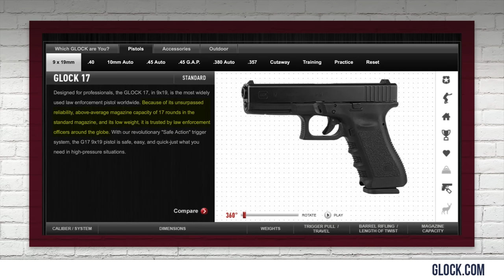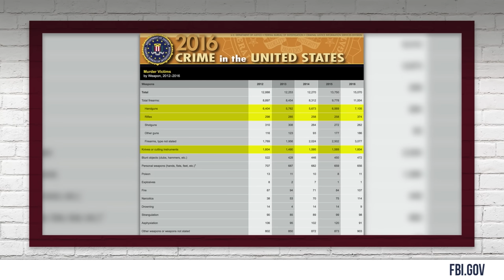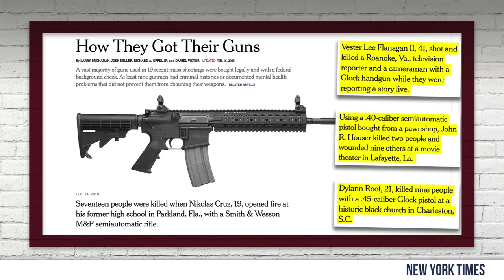DEBUNKED: Top 5 AR-15 Lies! | Louder With Crowder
Steven Crowder debunks the top common myths and Leftist lies surrounding the scary AR15 rifle.